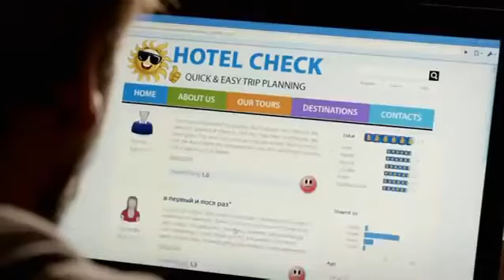DULCE PASION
Hilla, repostera, y Jonas, recepcionista, comienzan a trabajar a la vez en el Hotel Sternberg. Una serie de robos en el hotel señalan a Hilla como la autora, al tiempo que su jefe se apropia de las creaciones deliciosas de la joven. Mientras, la propietaria se enfrenta a la quiebra del hotel.